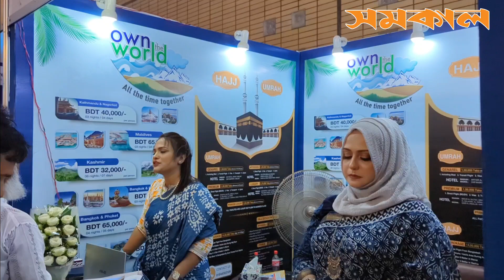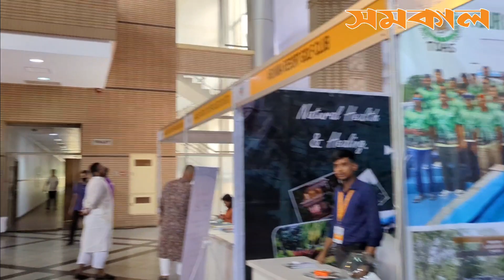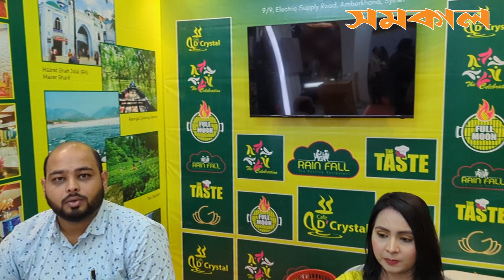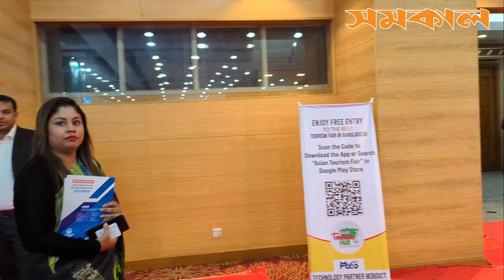ভ্রমণ পিয়াসীদের জন্য যা যা থাকছে পর্যটন মেলায় || Tourism Fair || Samakal News